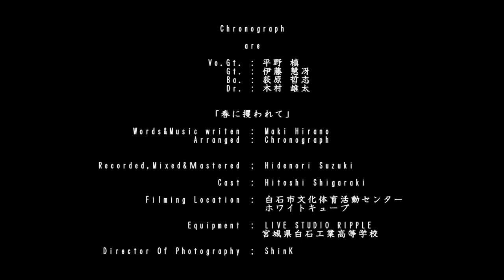Chronograph 「春に攫われて」 Music Video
宮城県仙台市、4人組ロックバンド
Chronograph(クロノグラフ)

2019/10/30リリース
2nd mini Album「四季、日々、君」より

3作目のMusic Video
「春に攫われて」
公開！！！！！！！！！！

春に攫われて

スカートが風に揺られてる
長い髪息を飲むほど
綺麗な瞳が映す
まるでガラス玉みたいだ
駅のホームはいつも通りなのに
僕らは違う電車を待つ
このまま夕日が沈んで
世界は眠りにつくのだろう

4番線発車のベルが鳴る
桜はまだ蕾のまま

春風あの子をどこへ
連れ去ってしまったのでしょう
戻れはしないと分かっている
あの日君の腕を掴めていたらなんてね

行かないで行かないで
心の中で叫んでいても
どうかお元気でと
放った言の葉
今更さこんなことを
思い出すなんてどこまでも
女々しい自分に
嫌気がさすなぁ

桜が咲くこの季節が
来るたびに思い出してしまう
心の中で笑いかける
君が君が君が忘れられないなあ
春風あの子とのこと
全てさらってくれても構わない
まだここに残っている
君色に染まっていく僕の街